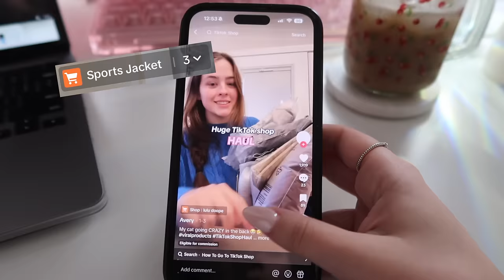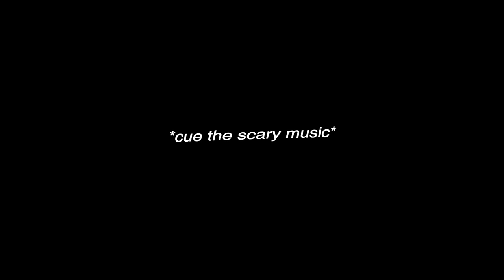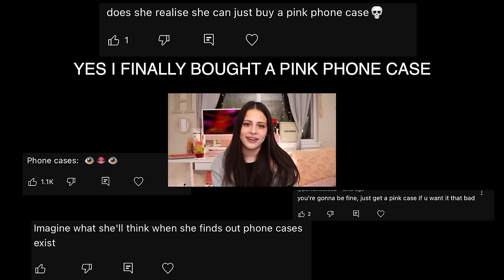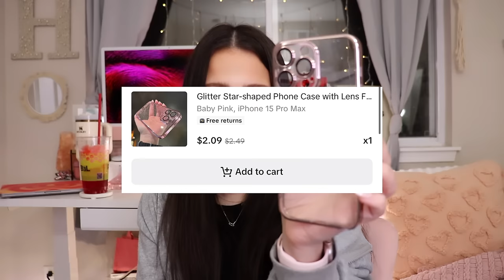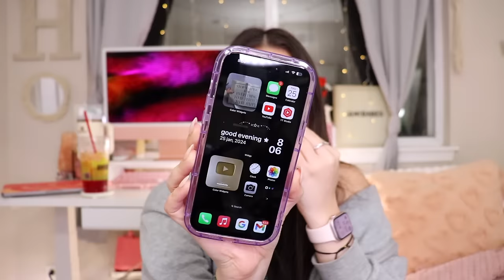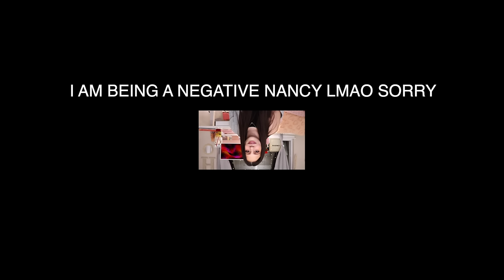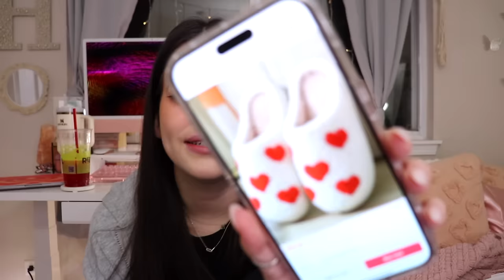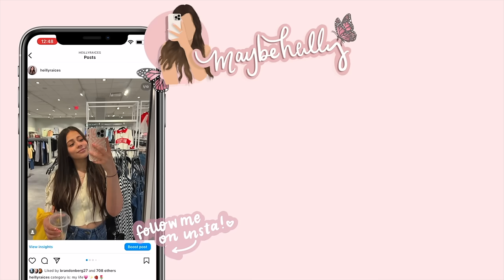I Bought Phone Cases From TikTok *iPhone 15 Pro Max*📱✨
the love hate relationship i have with this app forever lives in my brain. i feel like i'm always on tik tok now🧍🏻‍♀️
but i HAD TO BUY PHONE CASES, i just had to. they got me lol.

 *i no longer use X (twitter) i got hacked and i'm sad about it lol